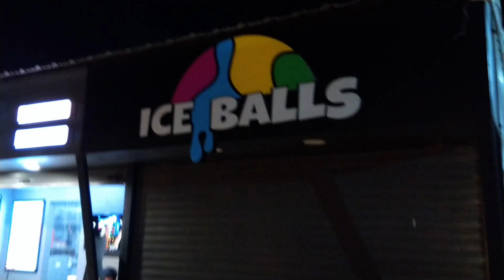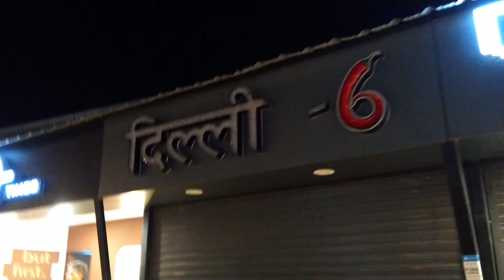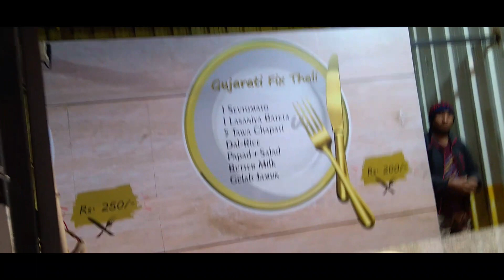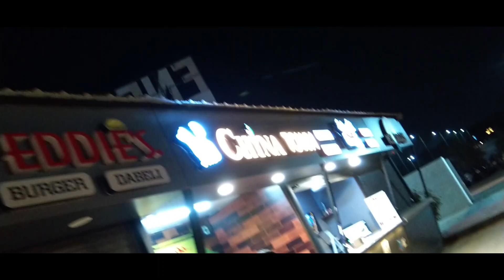Exploring The FUN N FOOD Place | You Must Go With Friends | જાણો ફન એન ફુડ જગ્યા વિશે 😍😘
Aa video hu vaat kariis...